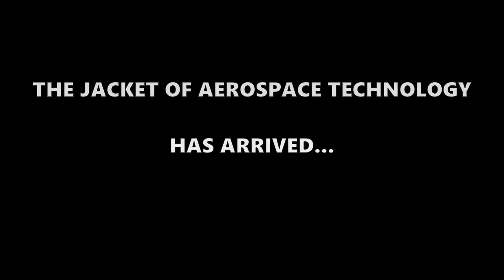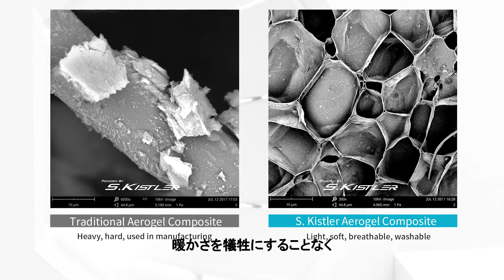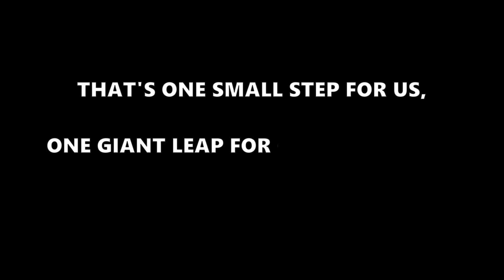SUPIELD キスラー（S.Kistler®）エアロゲルジャケット 紹介ムービー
SUPIELDブランドの宇宙技術「エアロゲル」高断熱素材を活用したハイテク高機能アウターがついに日本上陸！

Makuakeにて、クラウドファンディング形式にてご購入いただけます！